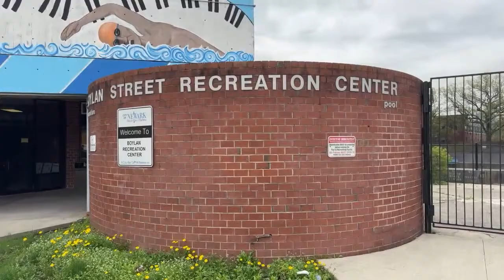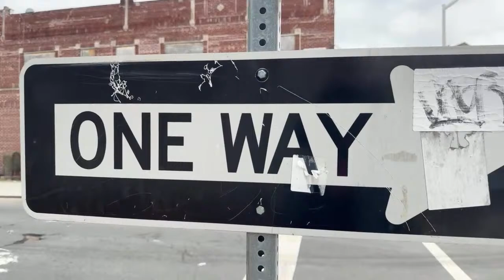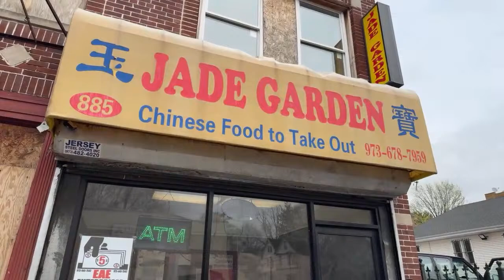Food Hunt On These Streets of Newark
Shrimp, Chicken, and Country Fried Potatoes.
Today, we are back on the streets of Newark, New Jersey, looking for some delicious treats. Right now, we are located on S. Orange Ave., in the Hoodaville area of Newark.